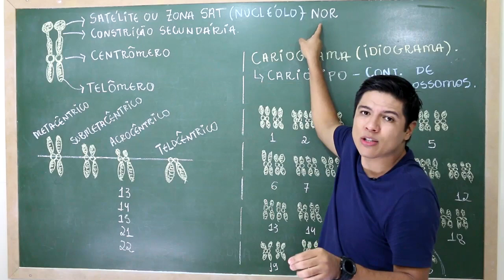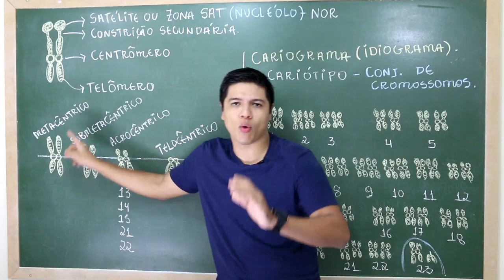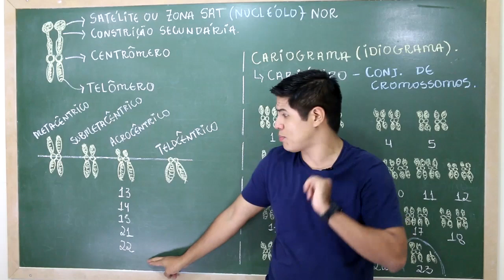Estrutura do Cromossomo - Prof. Kennedy Ramos.